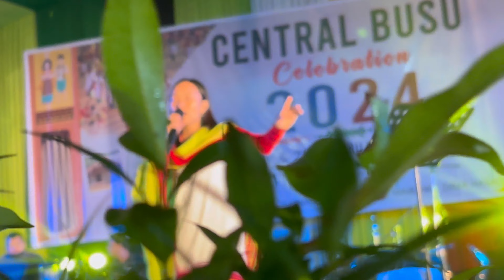Day 2 BUSU DIMA Culture Night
Cultural Night At Maibang